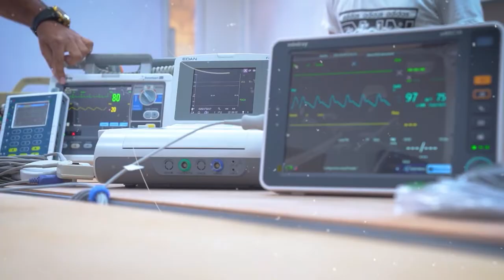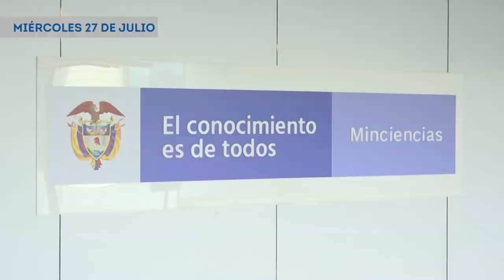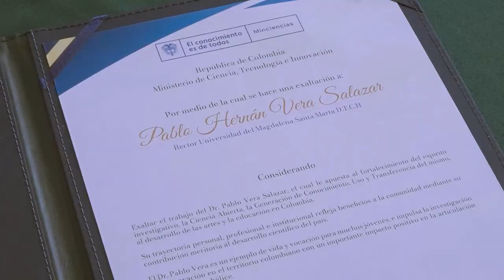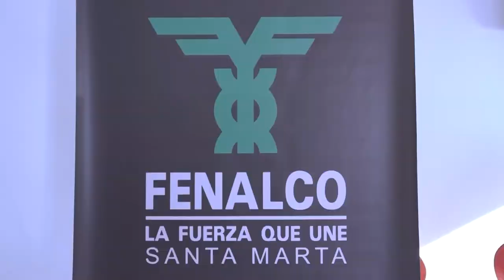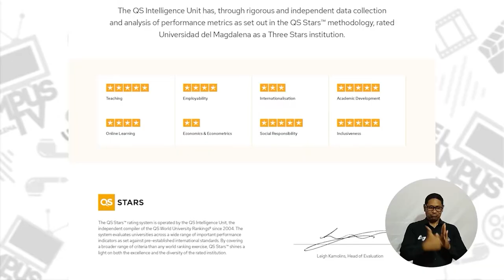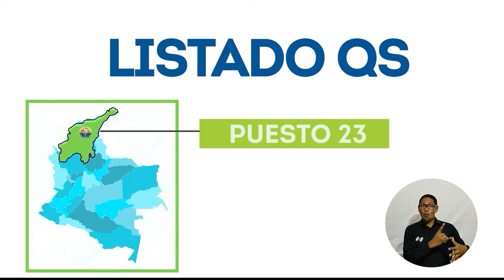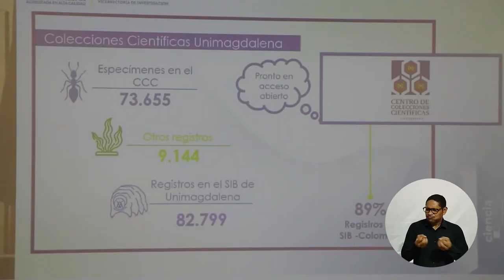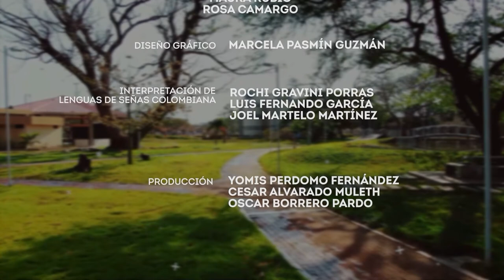PROGRAMA CAMPUS TV # 30 - 2022